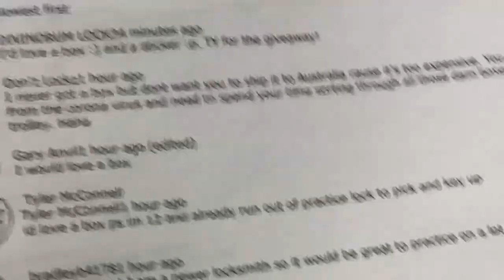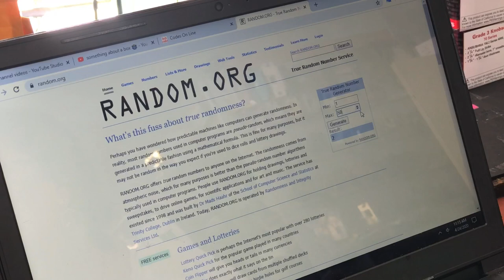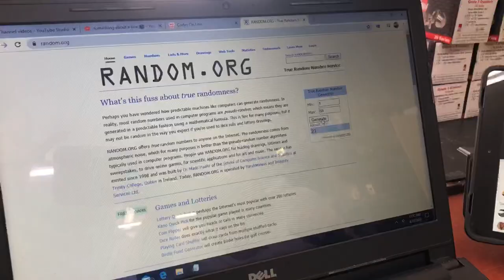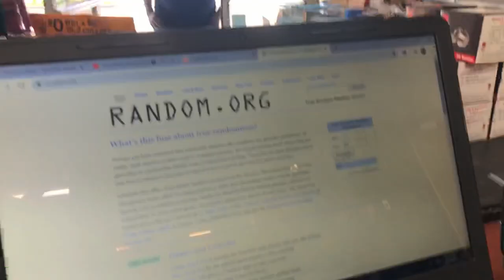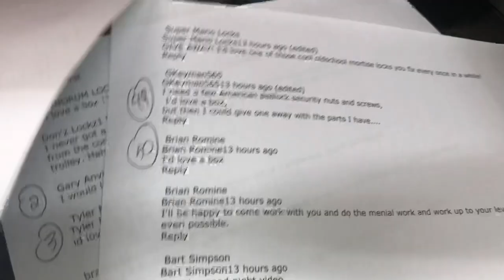the winners of the box thing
Congrats! Sorry if you didn’t win :( try try again